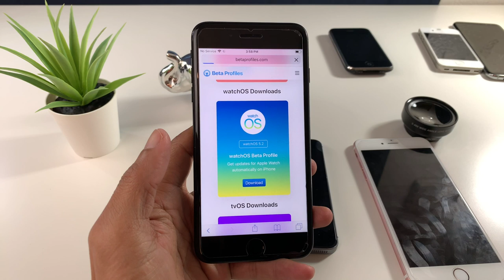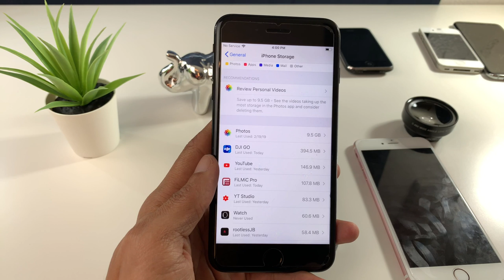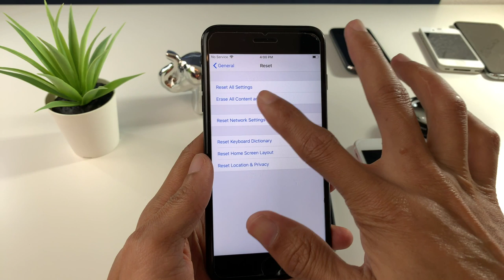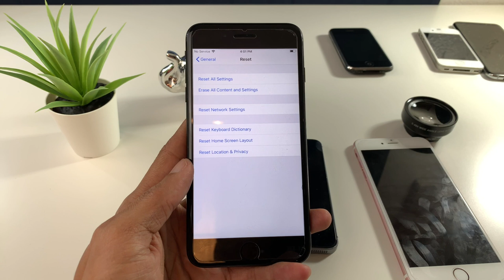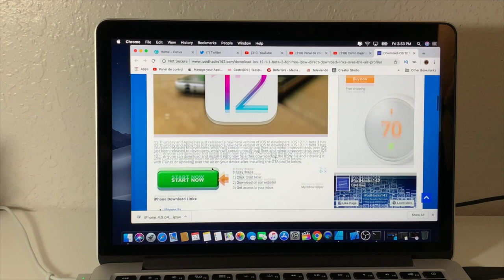Como Prepararnos Para El Jailbreak iOS 12 Con Unc0ver